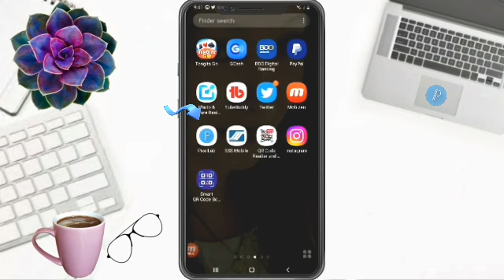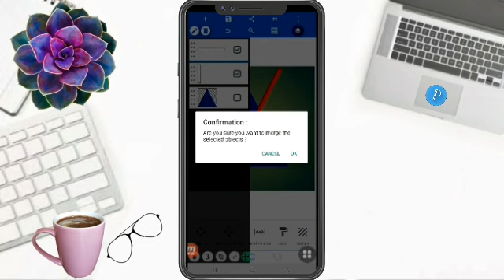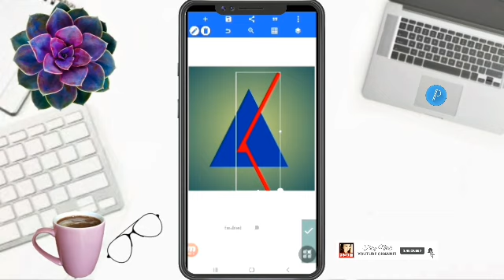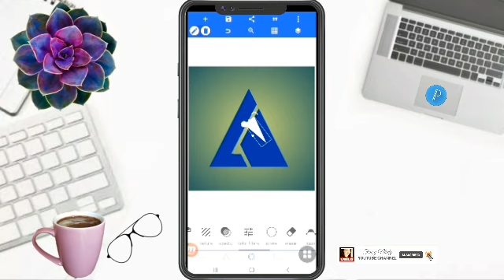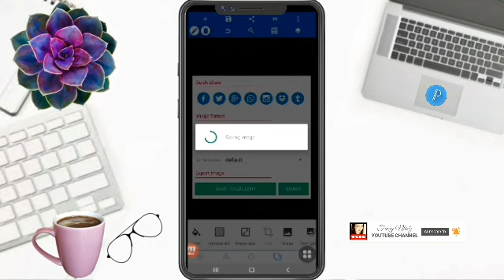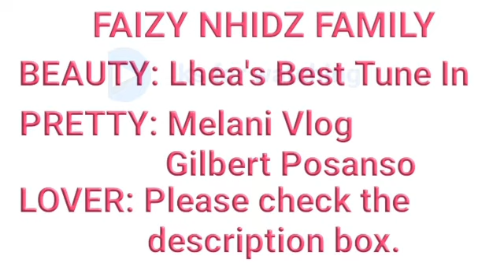DESIGN AN AMAZING LETTERS LN LOGO IN MINUTES! pixellab viraldesign logo nice @FaizyNhidz ​ ​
Hello Everyone!

      On this video tutorial, I will show and share to you how to make letter LN logo design in pixellab. Hope you like it!

Time Codes
0:00 Intro
0:01 Teaser
0:08 Channel Bio
0:31 How to make letter LN logo design in pixellab
5:09 Flexing Members
5:16 Outro
5:50 End

       Hello everyone!

GODBLESS!!!

   @Melani Vlog
FAIZY LOVER MEMBERS
   @Its Winter Vlogs
   @ROSE YEN DRFF
   @Umeko&Family
   @ZARA Bactol
   @Shelymae Vlogs
   @Estela44 Channel